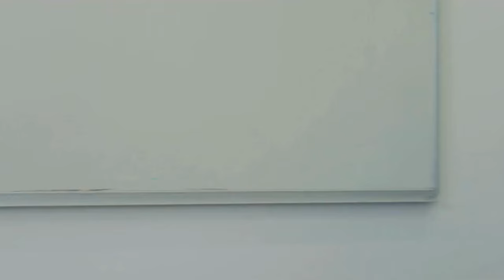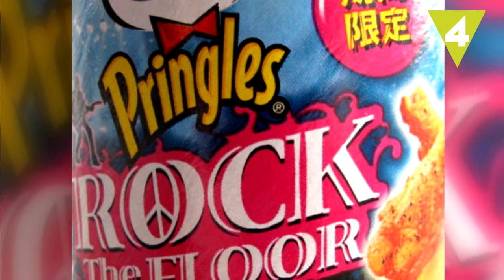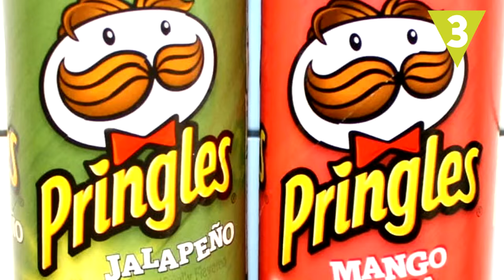Los sabores más raros de Pringles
¿Te gustan las patatas Pringles? Original, Paprika, jamón, queso...son solo algunos de los sabores de este rico aperitivo, ¿pero sabías que existen estos otros tan extraños y raros?